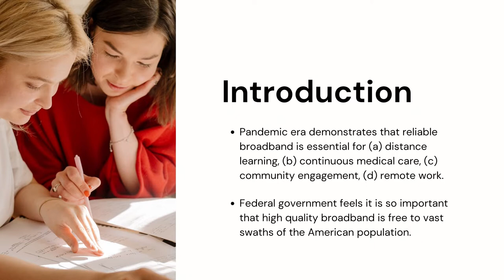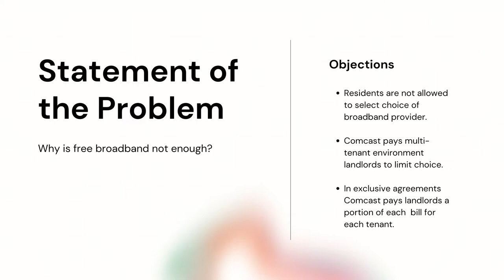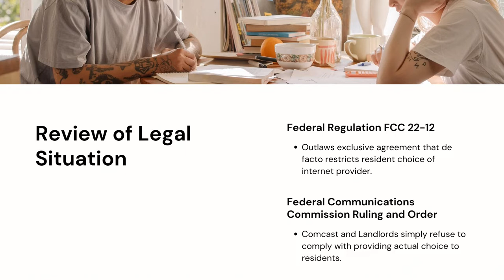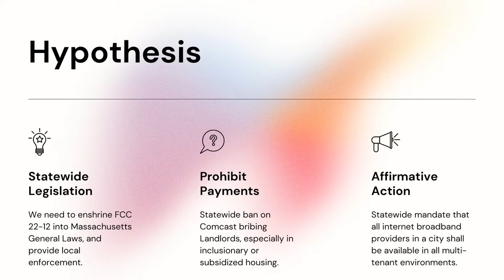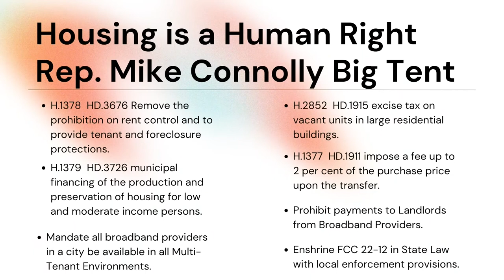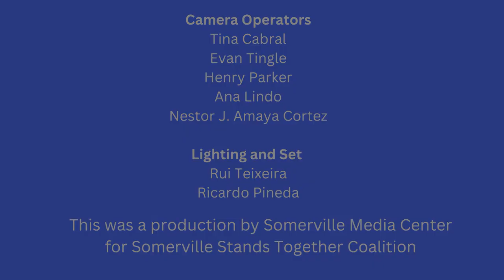The Challenges to Municipal Broadband Forum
Presented by the Somerville Stands Together Coalition, The Challenges to Municipal Broadband Forum was broadcast live on SCATV on September 18, 2022 and produced by the Somerville Media Center.